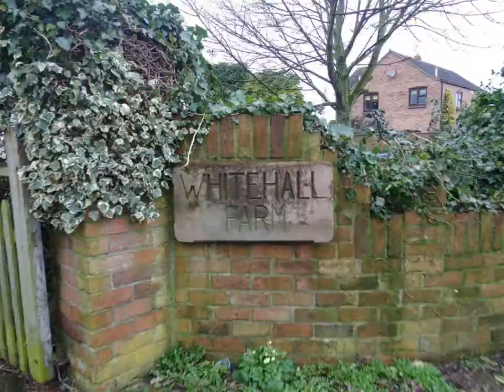Welcome to Slimbridge